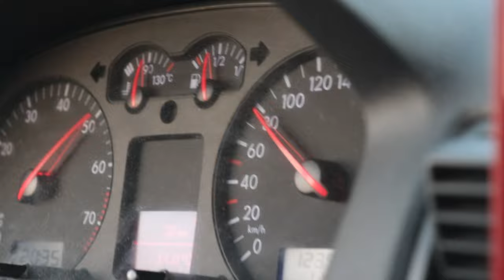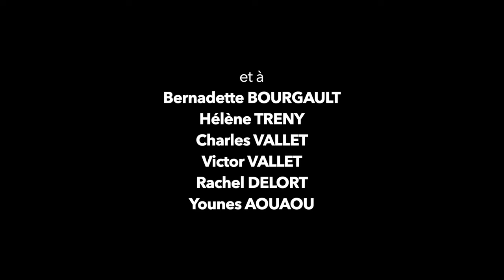Tout sera magnifique : un clip de julien GALOPULO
Ce clip à indépendamment été réalisé de l'auteur de la musique

Album : L'étrange histoire de Mr. Anderson
Artiste/auteur : LAYLOW

Titre du clip vidéo : Tout sera magnifique
Réalisateur : Julien GALOPULO

Sous-titres en anglais : Hugo GUYONNET

Un grand merci à (la grande armée) :
Hugo GUYONNET
Vladimir SKORUPKA
Amaury BAL
Kewan LABEAU
Vianney HERMOUET
Rachel DELORT
Cosme GIANNELLI
Armand TORMO
Clément SITEK
Tom RENARD
Clément BOUCLY
Maeve LEONARD
Auguste FRANZI
Leni BOSCHER
Allia ZORGATI
Thibaud TAUFFLIB
Victor GANTIER
Julien GUIEBA
Batiste PETIT
Yassine AMOR
Victor NIGAY
Raphaël DUMENIL
Jasmin  DE MAGALHAES
Thomas HUGUENY
Linley PLISSON
Younes AOUAOU
Emma ARMABESSAIRE
Mathieu PETIT
Fethi KERDOUCI
Noham BIANAY-BALCOT
Antoine HAUDECOEUR
Loris LEPREUX
Marine AUDONNET
Dusty YANDZI
Zacharie BILISKO
Adam GALOPULO
Mathieu REGNAULT
Fares BERRIA
travis DOGBE
Pierre GOURDON